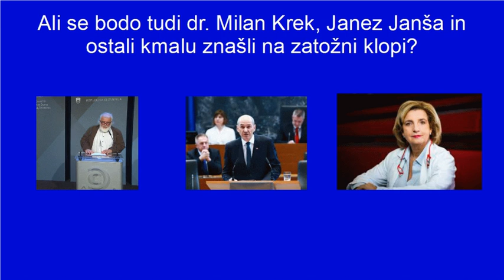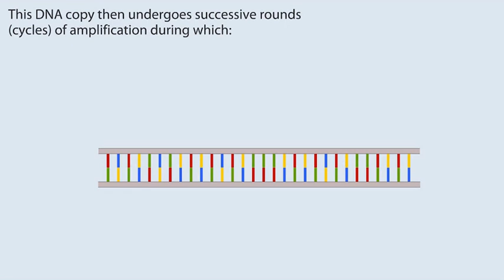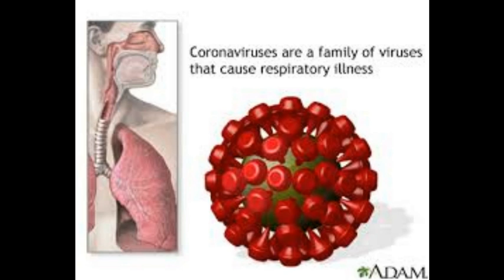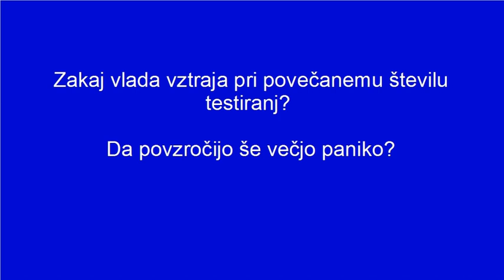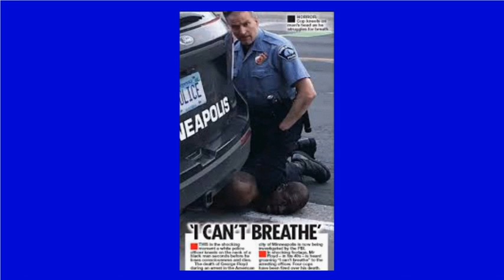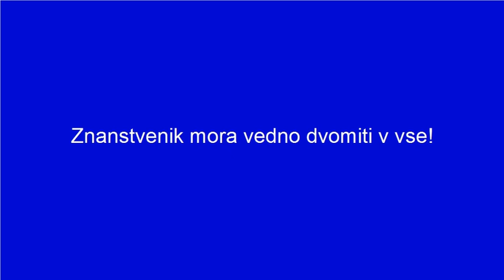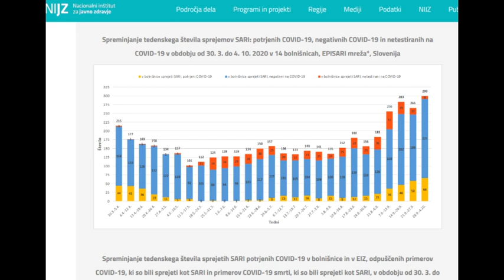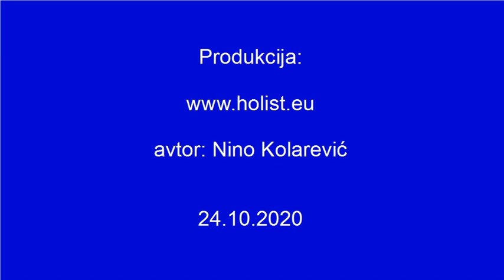Ali se bodo tudi dr. Milan Krek, Janez Janša in ostali kmalu znašli na zatožni klopi?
dr. Jerneja Tomšič:

dr. Pirnat:
Na tej povezavi si lahko ogledate video, kjer vrhunski pravnik Dr. Reiner Füllmich utemeljuje odškodninsko tožbo vseh prizadetih ljudi.
Nemška nevrologinja Margareta Briesz- Brisson o maskah

Dr. Uroš Dobnikar, poslal odprto pismo zdravniški zbornici